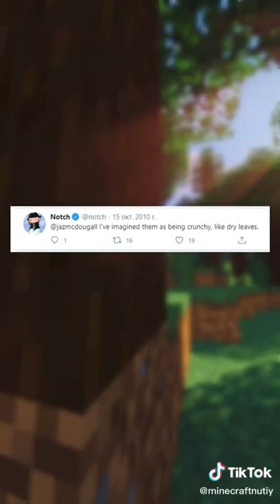Minecraft minecraft (2)